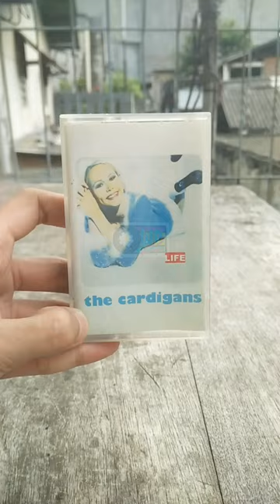THE CARDIGANS - 'Life', Cassette (Released 1995)